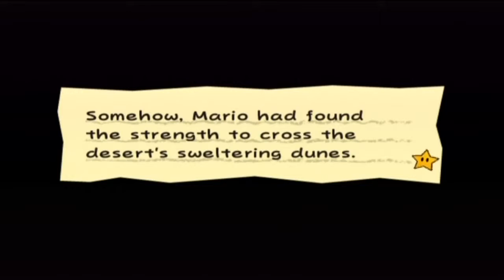Super Paper Mario Ep. 8: So hard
Oh my god first boss battle with Donkey Kong!

and sorry for killing your ears.